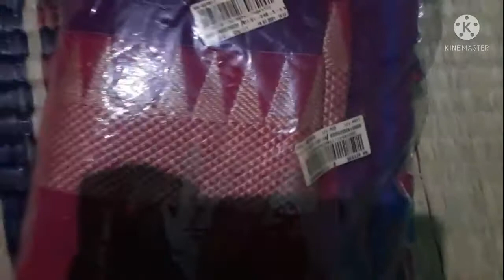Cotton Saree Haul,soft saree,blue saree,ajio saree haul, yespohosareehaul,check link in description